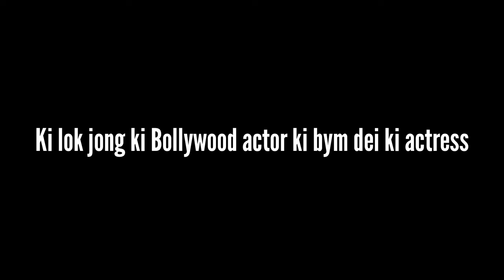ia ngin peit ia ki 7ngut ki lok jong ki actor Bollywood ki bym dei ki celebrities (actress)